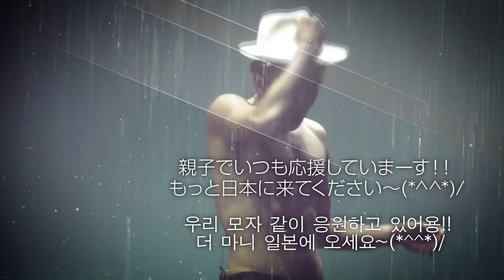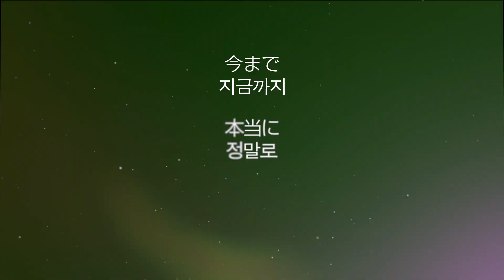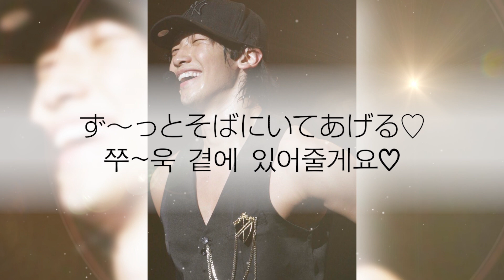160525 Welcoming Message from JAPAN CLOUD( by FanClub)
[Tokyo Concert160524/25] To RAIN/BI from MSG of Japan cloud
 - 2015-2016 RAIN 월드투어'THE SQUALL' in Tokyo/東京
 '쭈욱! 곁에 있어 줄께요~'